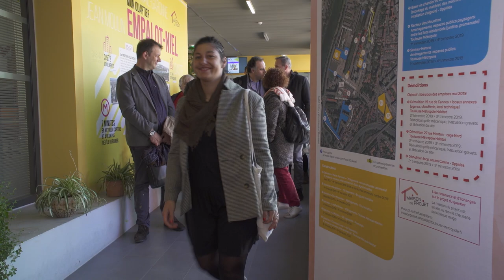50ème Journée de quartier et Budget participatif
Le mercredi 27 mars 2019, à l'occasion de la 50ème Journée de quartier de son mandat, Jean-Luc Moudenc, maire de Toulouse et président de Toulouse Métropole s'est rendu dans le quartier Empalot, à la rencontre des habitants et des acteurs de la vie locale.
Toujours soucieuse de la participation des habitants dans la co-construction des projets, la Mairie de Toulouse vient de lancer le Budget participatif, un nouvel outil de participation citoyenne.
Grâce à ce dispositif inédit, les 16 quartiers prioritaires toulousains bénéficieront d'une enveloppe de 850.000 euros pour la réalisation de projets portés par les habitants et les associations.
Pour soumettre vos propositions, rendez-vous sur jeparticipe.toulouse.fr